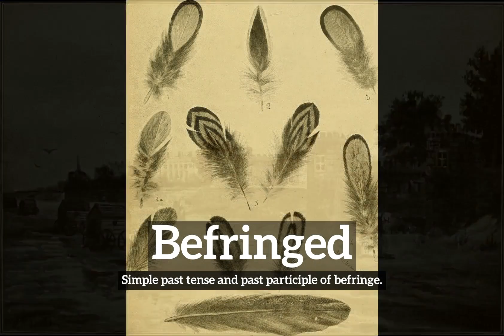How to Say Befringed in English? | How Does Befringed Look? | What is Befringed?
Learn how to pronounce befringed with Imago Spectrum.

What is befringed?
How does befringed look?
How to say befringed in English?
What does befringed represent?
What is the defintion of befringed?

Imago Spectrum allows you to easily memorize common English words and phrases by joining visual and auditory learning environments into a short video. Focus on the images and repeat befringed several times for best retention results.

In this video we are speaking the word, befringed. Do take note of how befringed is spelled.
The definition of befringed is listed below the word in the video.
Befringed:  Simple past tense and past participle of befringe.